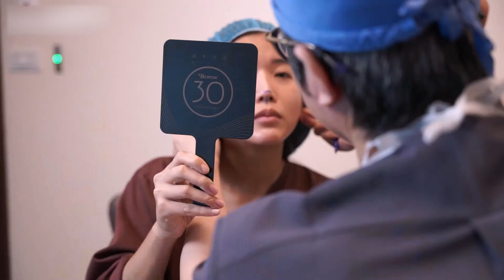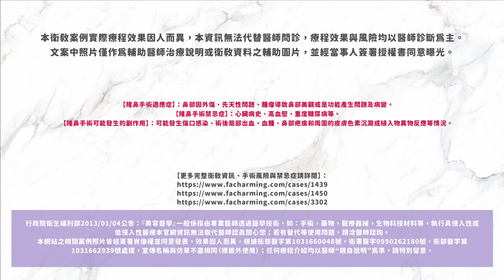隆鼻｜鼻頭雕塑｜想要更挺更精緻的韓式美鼻，找對醫師很重要！— 法喬醫美診所邱浚彥醫師衛教案例｜自體軟骨隆鼻｜耳軟骨墊鼻頭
想要立體輕巧的精緻鼻形✨
選用自己的軟骨材質
減少排斥及穿出問題💯

讓妳安心擁有人見人愛的美鼻
成為韓妞不是問題🥰

本衛教案例實際療程效果因人而異，本資訊無法代替醫師問診，療程效果與風險均以醫師診斷為主。文案中照片僅作為輔助醫師治療說明或衛教資料之輔助圖片，並經當事人簽署授權書同意曝光。

【隆鼻手術適應症】：鼻部因外傷、先天性問題、腫瘤導致鼻部美觀或是功能產生問題及病變。
【隆鼻手術禁忌症】：心臟病史、高血壓、重度糖尿病等。
【隆鼻手術可能發生的副作用】：可能發生傷口感染、術後局部出血、血腫、鼻部疤痕和周圍的皮膚色素沉澱或植入物異物反應等情況。